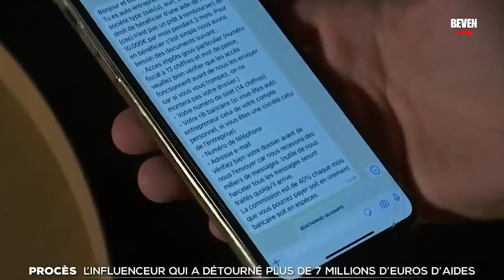Hamza ft Angèle? Booba s’en prend à Cyril Hanouna et aux influenceurs, Kanye West vs Adidas, Nipsey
Retrouvez toute l'actualité de la culture hip-hop (Musique, Mode, cinéma, Sport, faits divers, événements etc...)  dans votre émission ''Time Line" !